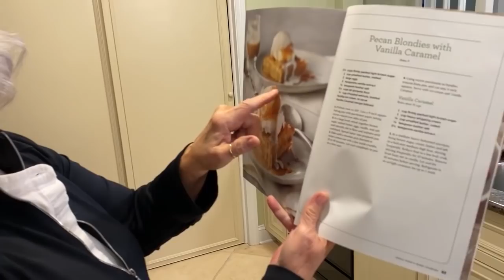Love & Best Dishes: Pecan Blondies with Vanilla Caramel Recipe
Love & Best Dishes: Pecan Blondies with Vanilla Caramel Recipe - Paula’s cooking up something sweet today in the kitchen that’s a delicious dessert guaranteed to please…Pecan Blondies with Vanilla Caramel!